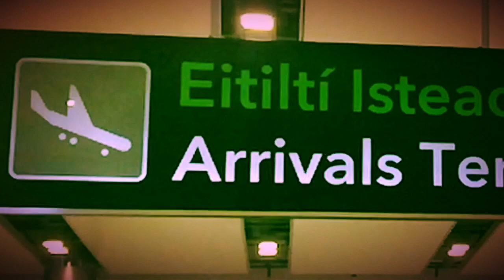Rob Vickers - Christmas All Over Again (Official Video)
Christmas All Over Again Written and Composed  by Rob Vickers

Produced by Yanko Genov & Rob Vickers